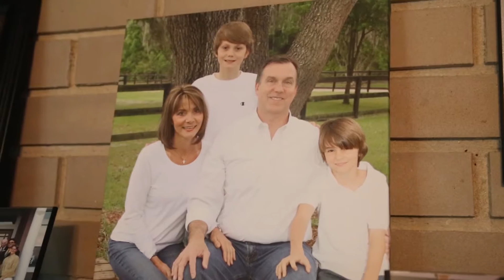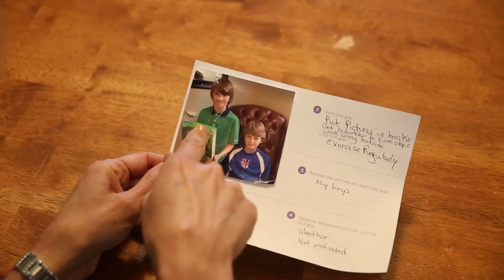Patient Stories: Mrs. Armstrong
One of Pack Health's graduates, Mrs. Armstrong, shares her story about pain and fatigue related to cancer and how she has been able to manage her pain and fatigue.

Pack Health educates, supports, encourages and motivates folks with pain and fatigue. With a personal health advisor and easy-to understand guides send to you in the mail, you can learn to manage your health and get to feeling healthier and happier!

Follow Pack Health!